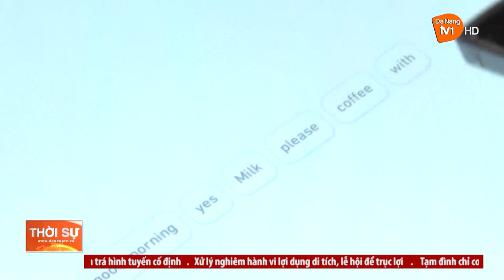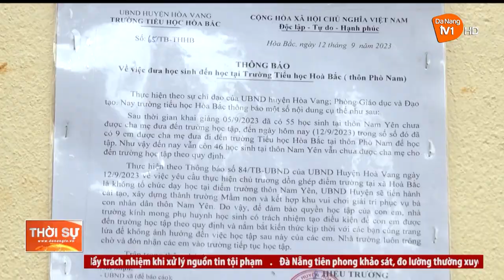NỖ LỰC ĐƯA HỌC SINH THÔN NAM YÊN TRỞ LẠI TRƯỜNG HỌC